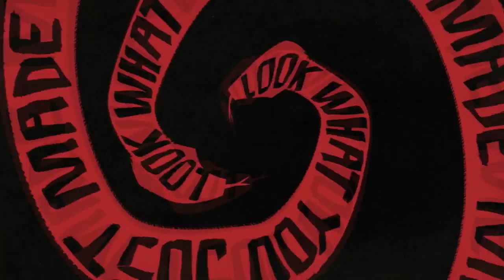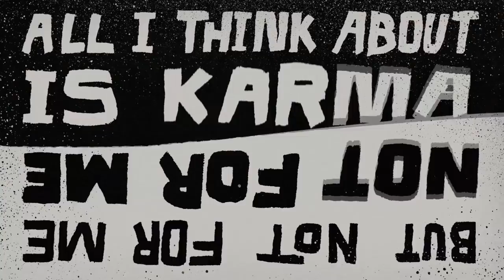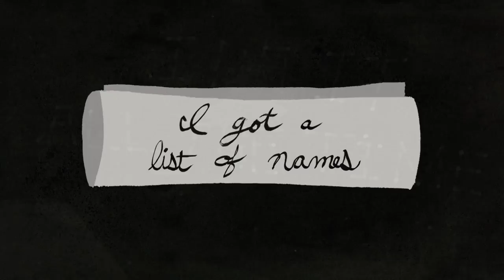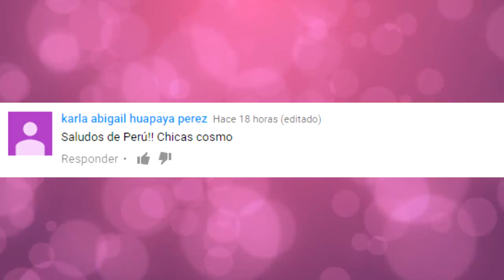NUEVO SINGLE de TAYLOR SWIFT, ¿ES ACERCA de KANYE WEST?